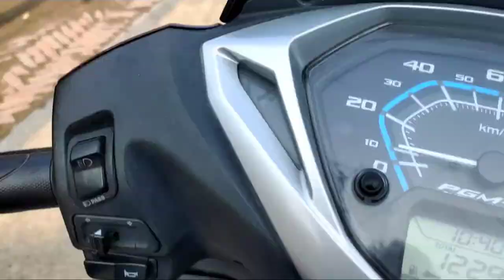Soham Ka Dant Tut Gaya / Gupta vlog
Book link
Flipkart amazon

My equipments :-
Mobile
Gorillapod
Microphone

Sudhanshu gupta Vlogs
Form :- darbhanga bihar (india)

All Songs Are :- NCS Music